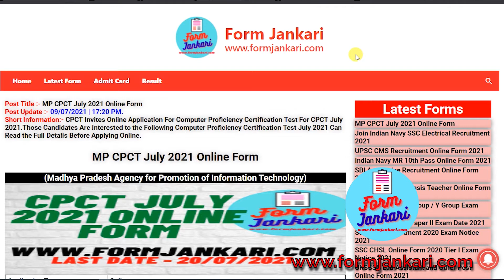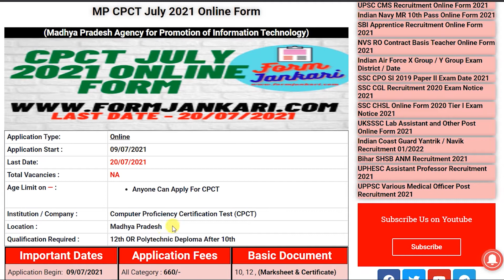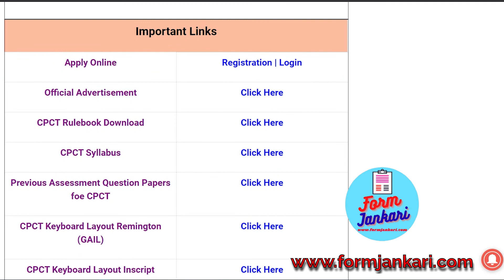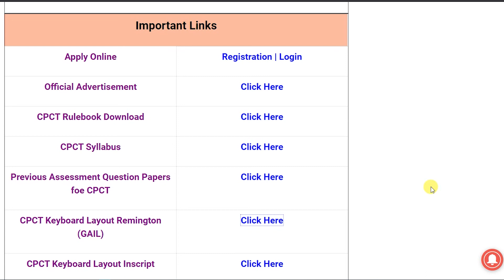MP CPCT July 2021 Online Application Form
CPCT Application Form start and anyone from MP or All India can Apply in CPCT July 2021